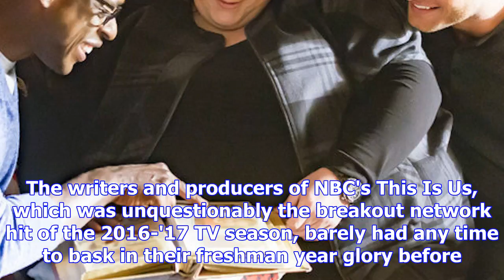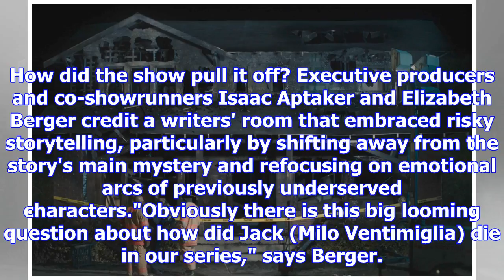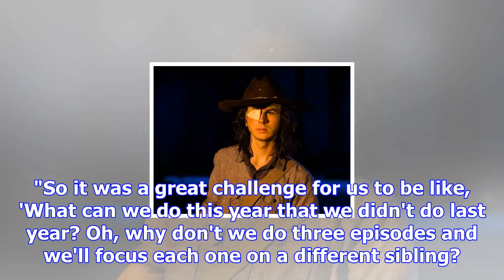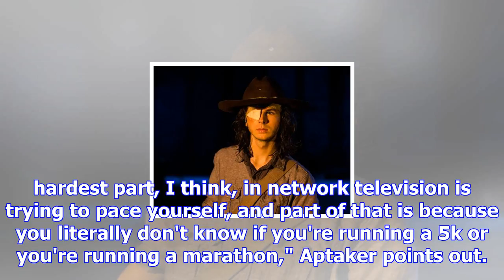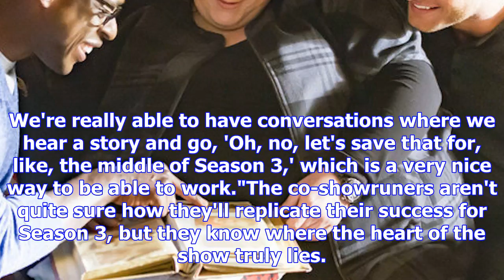This is us season 2 demolished sophomore slump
The writers and producers of NBC's This Is Us, which was unquestionably the breakout network hit of ...